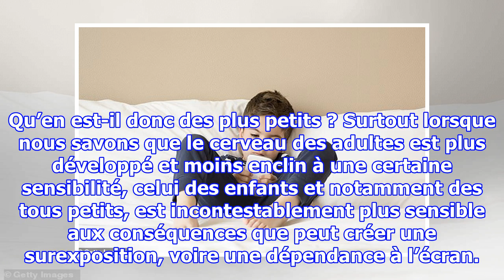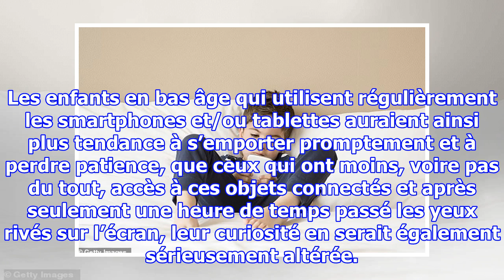C’est officiel : Les téléphones sont dangereux pour la santé mentale des enfants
Smartphones et tablettes – Problème de santé public ? Les smartphones et autres objets connectés tels que les tablettes, font partie intégrante de notre quotidien. Que ce soit dans notre vie privée, professionnelle ou même pendant les vacances, personne ne saurait se passer de ces objets high-tech «...